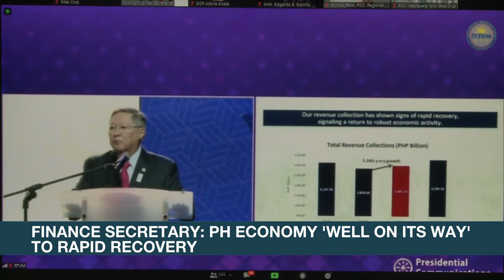Duterte inaugurates China-funded Binondo-Intramuros bridge | ANC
Rundown: A new bridge wholly funded by China is formally opened in Manila.